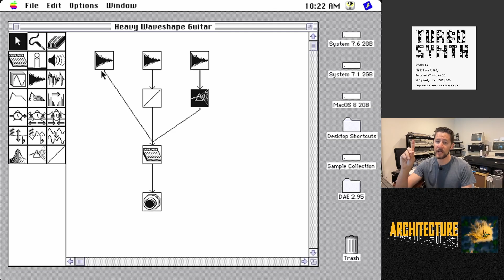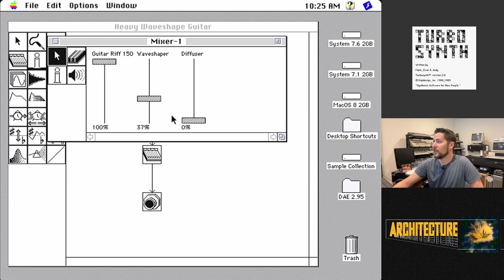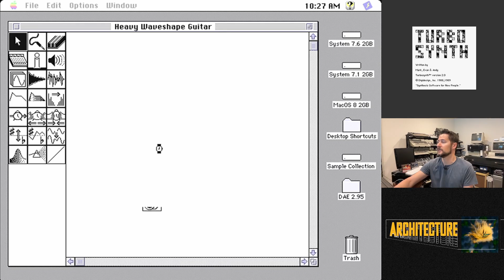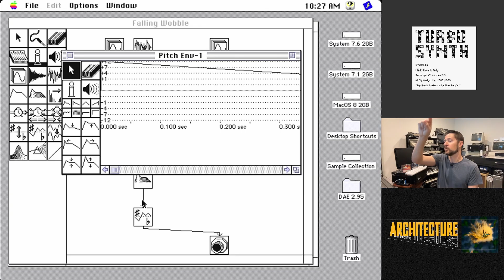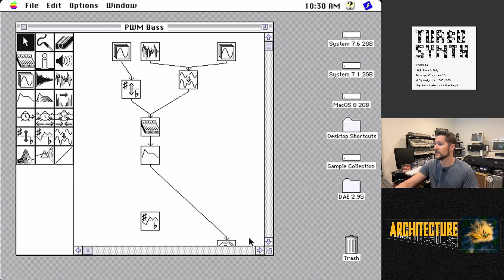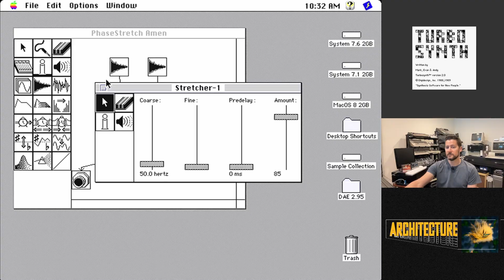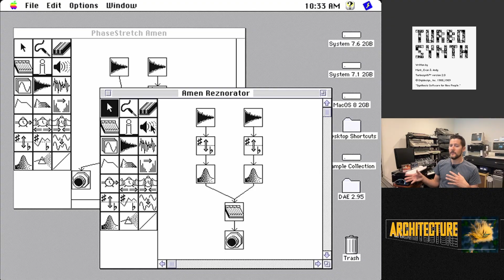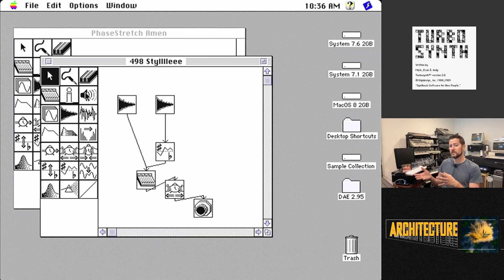This Old DAW : Exploring Turbosynth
In this episode of This Old DAW, we will be exploring the possibilities of Digidesign's Turbosynth. This program was responsible for some of the sonic characteristics of Nine Inch Nails "Broken" and "The Downward Spiral" era.

0:00 Intro
0:32 Background on Turbosynth
1:50 Turbosynth Walkthrough
4:43 Guitar Riff Pre Processed
5:11 Waveshaped Guitar Riff
5:46 Diffuser Guitar Riff
6:10 Combined Guitar Riff Processing
6:47 Waveshaper Tips
8:15 Synthesizing Bass in Turbosynth
12:13 Amen Break Processing
16:23 Vocal Sample Processing